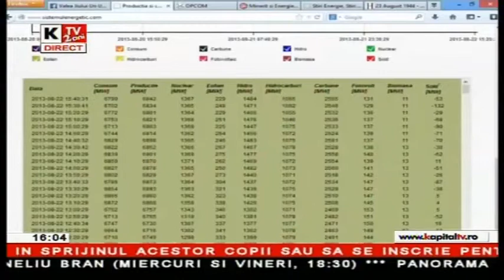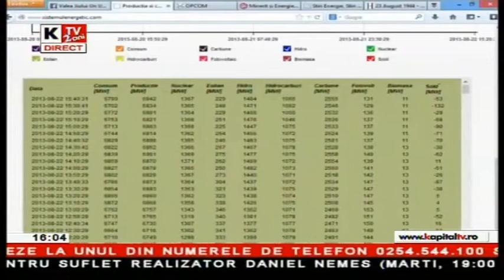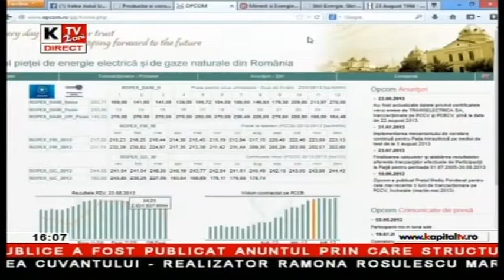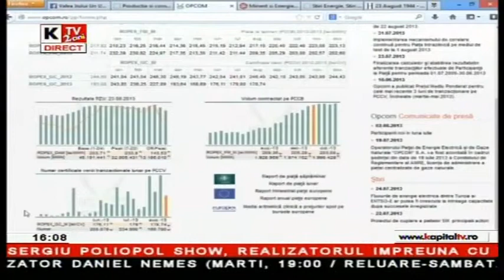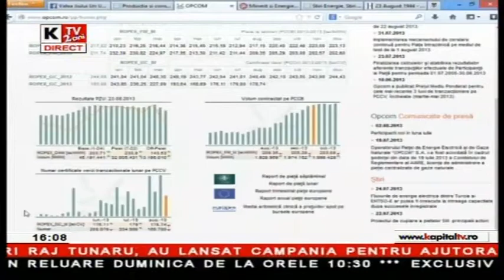Valea Jiului un Univers - 22 August 2013